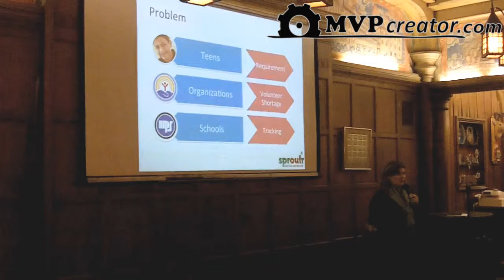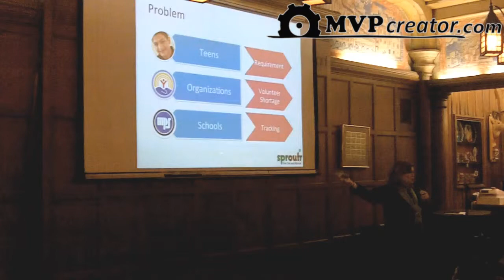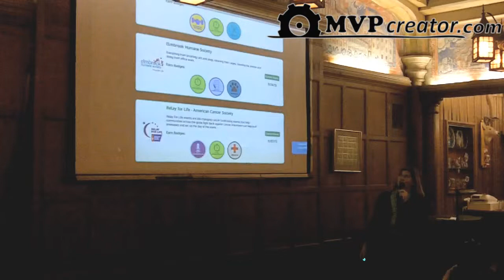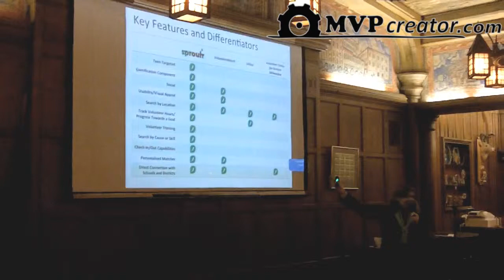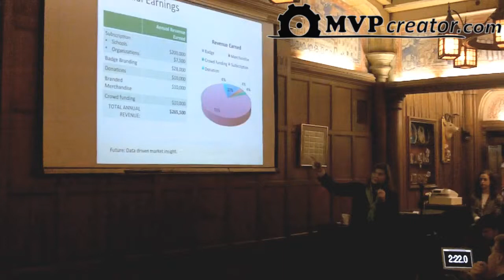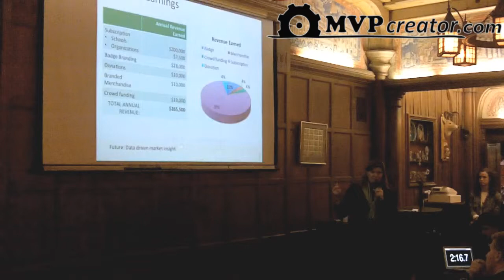Sproutr - final presentation at Startup Weekend Milwaukee 2013